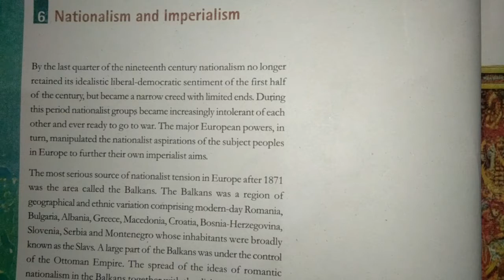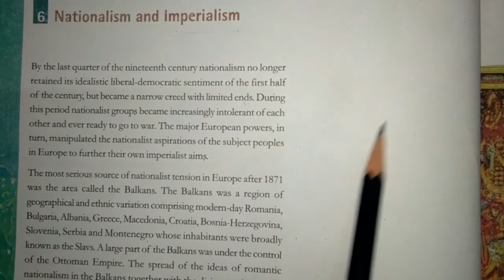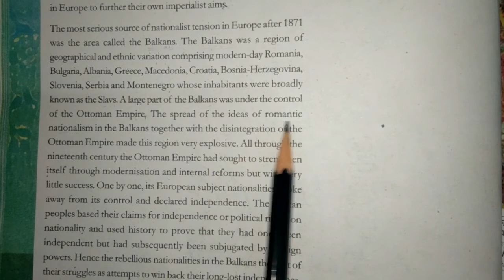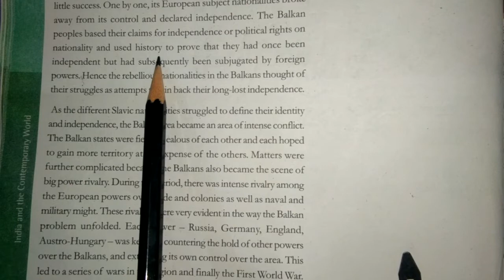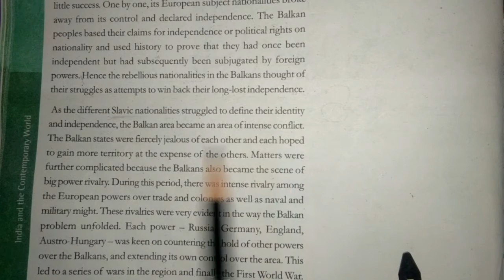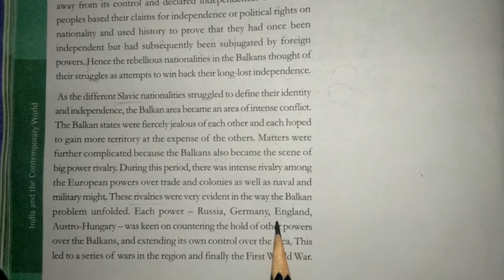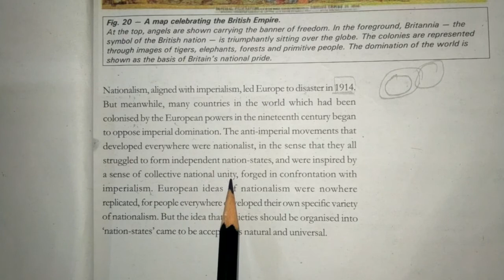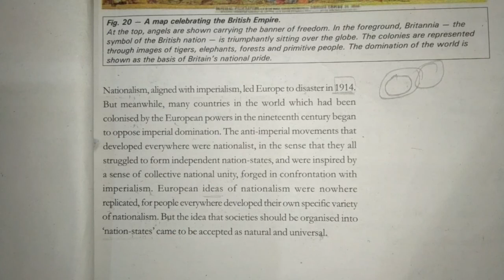Class 10th # History # L-1( Part -10)# The Rise of Nationalism in Europe # BY MAMTA MAM